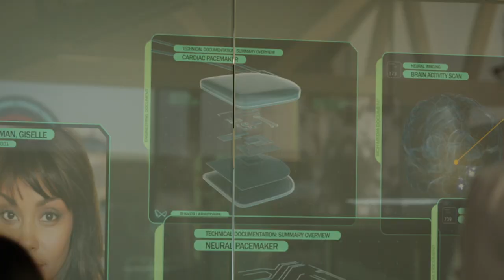I Have 10 Seizures an Hour | Pure Genius | MD TV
A high-profile civil rights lawyer cannot win her next case without medical help as she has an average of 10 seizures an hour.

From Pure Genius Season, 1 Episode 7 'A Bunker Hill Christmas' - The optimism of a young leukaemia patient inspires James to become a better person; James confesses his feelings for Zoe, while Julianna's Christmas visit with Walter reveals the strain of their long-distance marriage.

Pure Genius (2016) A young tech-titan from Silicon Valley decides to build a hospital with a new-school approach to medicine and enlists a veteran surgeon who has a controversial past.